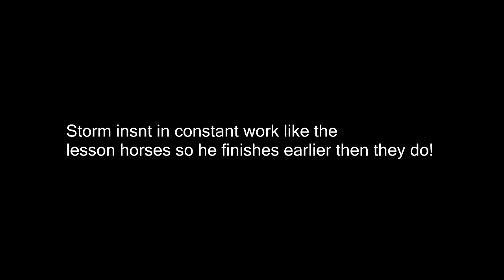New Horse Update!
DaybyDayVlogs
110 North Front Street - A3,
Suite #213
Belleville, Ontario, K8P 0A6
Canada